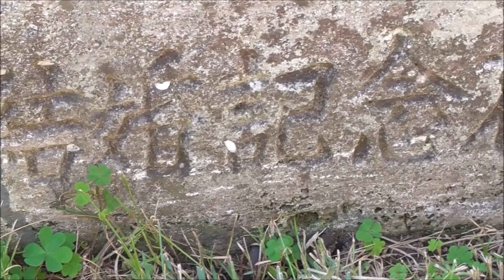服部緑地（大阪府豊中市）では花壇の花が植え替えられ、紅葉、黄葉も終わりに近づいています。 2022 11 15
大阪府豊中市にある服部緑地公園では花壇の花が植え替えられ、木々の紅葉、黄葉も終わりに近づき落葉が盛んです。
２０２２年１１月１５日（火）